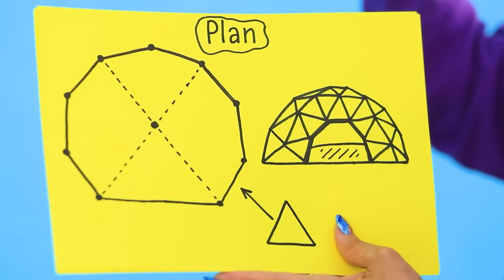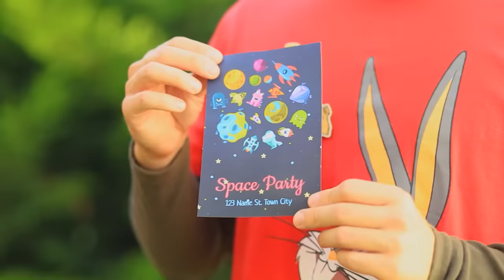बैकयार्ड में सीक्रेट कार्डबोर्ड कैंप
?list=PL48mjBYkUMyfzFY2L2OB761OTetlVj2KR&playnext=1
बैकयार्ड में सीक्रेट हाउसेस बनाना बिल्कुल अलग और कमाल होता है। पर हम जानते हैं उन्हें आरामदायक और लक्ज़रीयस कैसे बनाया जाए।